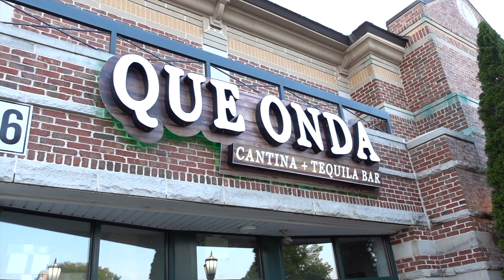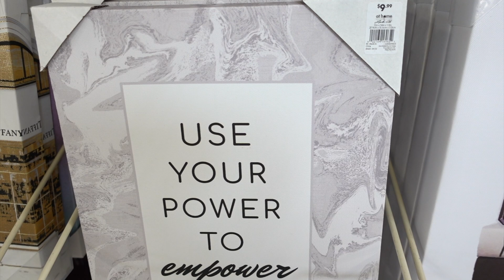Celebrating Life, Honoring Death, & Everything In Between | The Threat Life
Wassup & welcome back to another vlog. Happy Cancer SZN to all the Cancer babies! Also let us know whether TikTok, IG, or Youtube Shorts brought you here. XO- The Threats